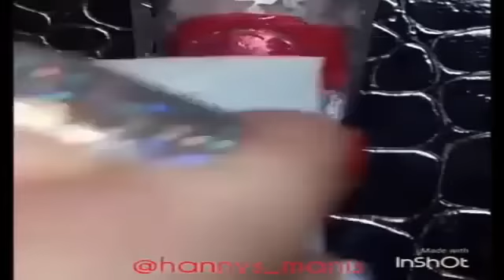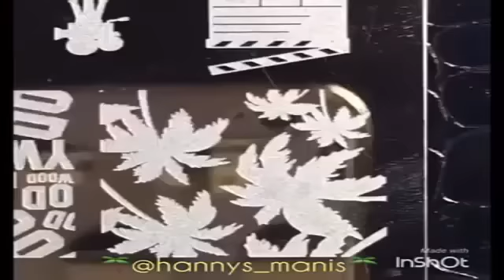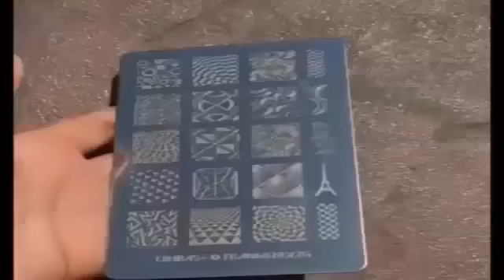Nail Art Compilation 2016 ★ Part 10 ★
Go back to school in style with these 5 DIY nail art designs! We'll have your nails ready for class in no time :) They might even score you an A+ with your new art teacher! What day are you heading back to school? Are you excited to be back to school? Let us know down in the comments!!